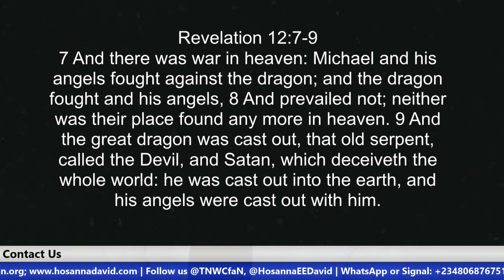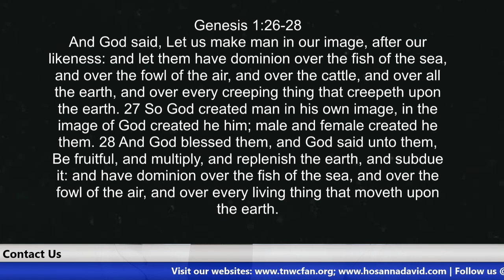HOW MAN LOST HIS AUTHORITY | BROTHER HOSANNA DAVID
ACCOUNT DETAILS
You may use the following account details for Direct Wire, Worldremit, Remitly, Sendwave, etc.

Bank Name: Guaranty Trust Bank (GTBank)
Branch: Airport Road, Effurun, Warri
Account Name: Eagle Eye Opener Global Outreach
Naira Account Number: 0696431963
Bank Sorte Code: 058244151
Swift Code: GTBINGLA
Address: 22 Okere Road, Warri, Delta State, Nigeria

WHY YOU SEE ADS IN OUR VIDEOS
Please bear with us when you see ads as a result of we opting in for YouTube Monetization. We use the proceeds to fund our ministries and our charity organization, Hosanna David Foundation. We have numerous charity works which include giving less privileged children scholarship, correction of club foot and rehabilitation of the physically challenged, provision of free artificial legs, supporting the aged, training and empowerment of youths, etc. For more information or our social media accounts (Facebook X Instagram: Facebook